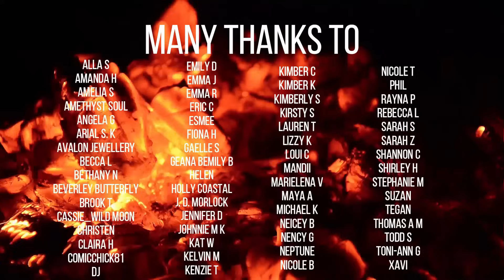A Witch Reacts to "How to Practice Witchcraft" ║Jaclyn Glenn A Sceptics Guide to Wellness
☽ See More ☾

This video is not designed to bring harm to anyone involved, it is merely here to help offer insight from a practitioner about the content and context of the video for the community and is my first reaction to the video as I watched it. I do not speak for anyone involves or claim to know their mindset, these are merely my reactions first hand.

Newcastle
ST55 9HX
United Kingdom